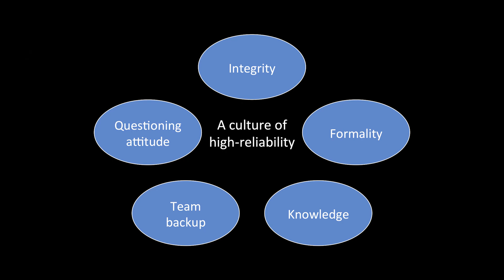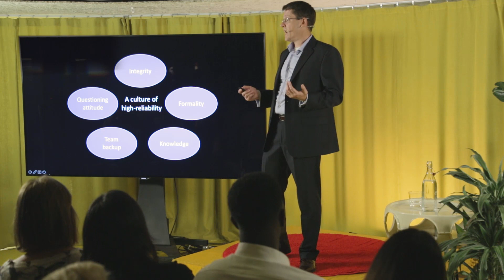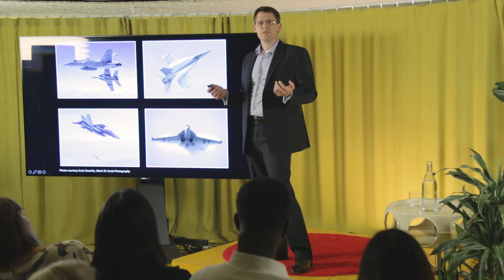Leading without fear | Ernie Spence | TEDxShoreditch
Former US Navy fighter pilot, Ernie Spence, tells of how he turned around a failing squadron that was putting lives at risk. Integrity and accountability were a starting point to turning things around. Ernie spent 22 years as a fighter pilot and experimental test pilot in the United States Navy. During this time, while completing numerous deployments and operations with partners around the world, he established a reputation for being a transformational leader and enjoyed many challenging opportunities to turn struggling and conflicted teams into world-class organisations. Now with Wilson Perumal & Company, he continues to focus on innovative organisational development programmes and strengthening the role of leaders to transform their organisation’s culture and management systems, while enabling them to establish and maintain their company’s position as an industry leader. This talk was given at a TEDx event using the TED conference format but independently organized by a local community.